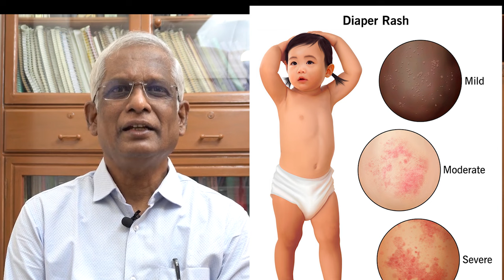குழந்தைக்குத் துணிக்கோவணம், நேப்பி பயன்படுத்துவது எப்படி?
கோவணப் பகுதி ஈரமான, அதேநேரம் காற்று எளிதில் புகாத இடம். சிறுநீர் மற்றும் மலத்தில் உள்ள காரத்தன்மை தோலின் அமிலக் கவசத்தினை குறைத்து ரணம் ஏற்படுத்தும். துணிக்கோவணம், லங்கோடு என்று எதனை உபயோகித்தாலும் தேவையெனில் மணிக்கொருமுறை மாற்றவும்.
முதலில் மெல்லிய துணி, சுத்தமான பஞ்சினால் துடைத்து காற்றில்காய விடவேண்டும். பின்னர் துணிக்கோவணம் /டயாபர்  அணிவிக்கலாம். ஒவ்வொருமுறை மாற்றும்போதும் எப்படித் தோல் உள்ளது எனக் கவனிக்கவும். தோலில் காய்ந்துள்ள, கழிவினை எடுக்கச் சிரமமாக இருந்தால் திரவ சுத்தப்படுத்தியை உபயோகிக்கவும். துடைக்கும் போது முன்பிருந்து பின்நோக்கி துடைக்கலாம். துடைக்க, சுத்தமான பஞ்சு, சமநிலைத் துடைப்பான், எரிச்சல்படுத்தாத பாதுகாப்பான்களை உபயோகிக்கவும்.
தற்போது கிடைக்கும் உறிஞ்சும் திறமுள்ள துணிக்கோவணத்தினை12 மணிநேரம்  வரை மாற்ற வேண்டியதில்லை. ஆனாலும் ஒவ்வொருமுறை மலம் கழித்தபின்னரும் மாற்றவும். இரவில் டயாபரைத் தவிர்க்க முடிந்தால் நல்லது. சாதாரண பருத்தித்துணிகள் (அ) மறுசுழற்சிக்கு ஏற்ற துணிக்கோவணம் (CLOTH DIAPER) பயன்படுத்தலாம். கோவணப்பகுதி துணியினை மாற்றும்போது தேவையெனில் தடுப்புக் களிம்புகளான 20 சதவிகிதம் ஜிங்க் ஆக்சைடு (அ) பெட்ரோலிய பொருட்களை போட்டுவிடவும்.